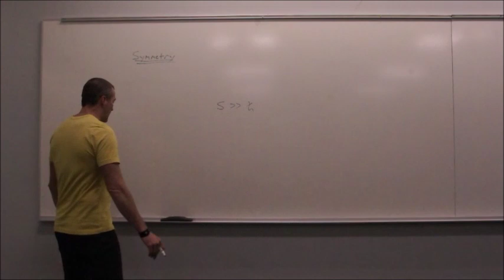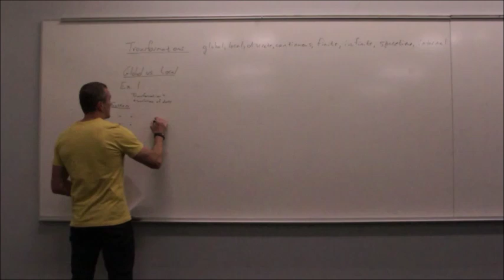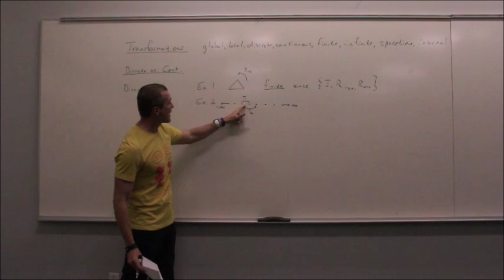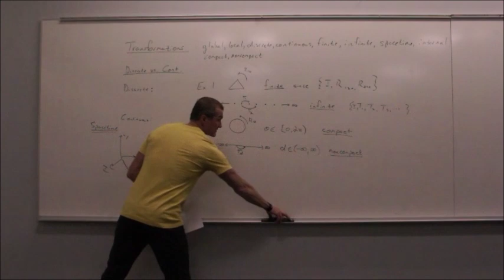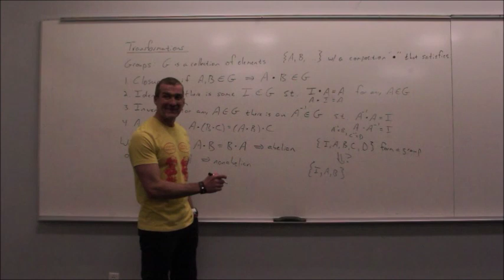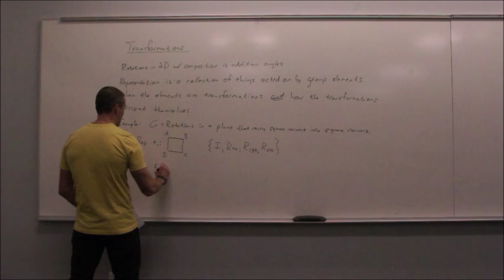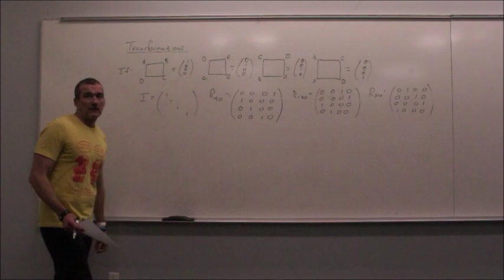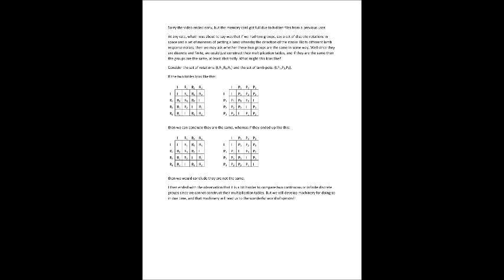Particle Physics Lecture 2: Groups and Representations